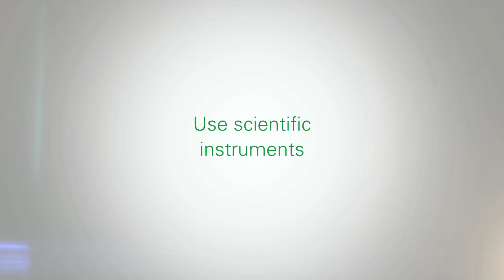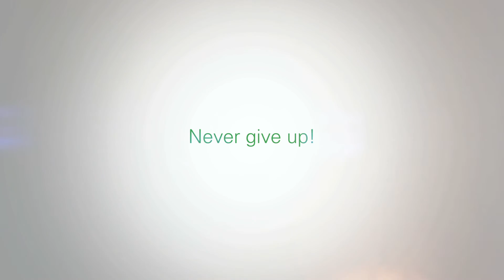Top tips for Ultimate STEM Challenge entrants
Find out what the judges look for  in this video